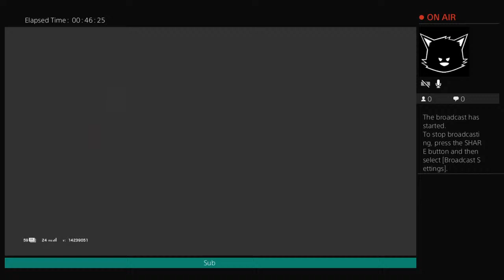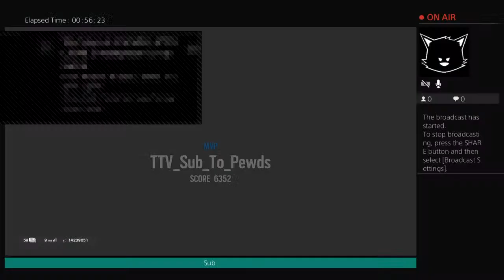R6 funny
Pooooooooooooooooooooo